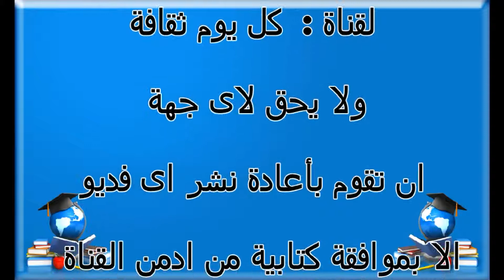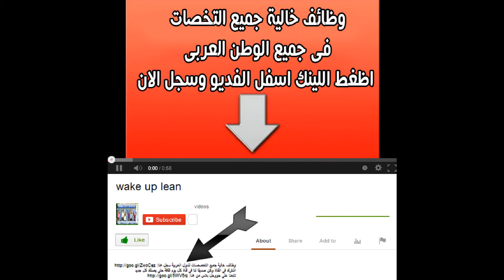لماذا لا يعتذر الرجل ؟ هل الاعتزار عيب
لماذا
لا يعتذر الرجل
 هل الاعتزار عيب
الاعتزار